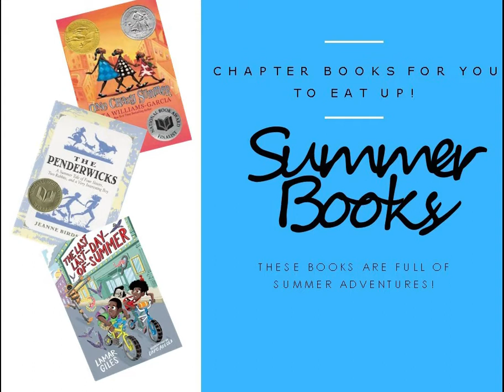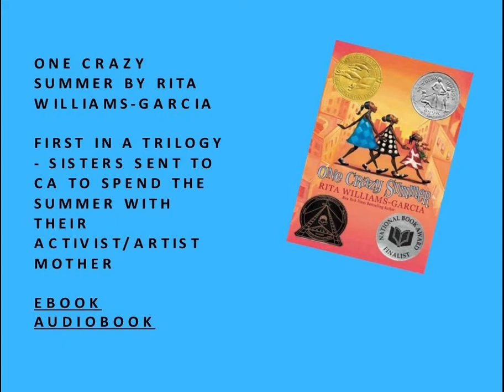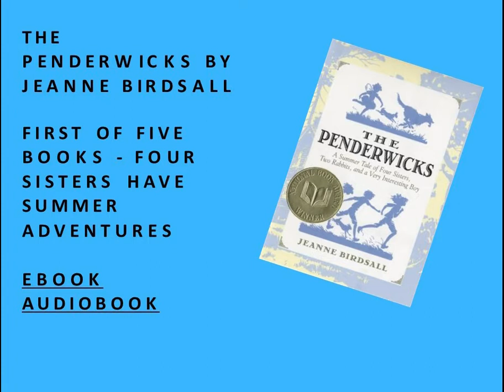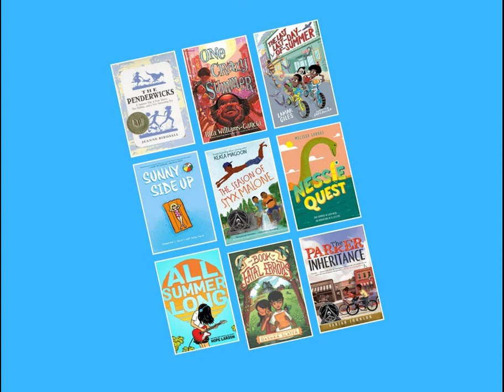Book Bites: Elementary Nibbles - Summer Vacation Reads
It's time for another edition of Book Bites! This week we're featuring summer vacation reads to celebrate the last month of the strangest summer vacation ever!